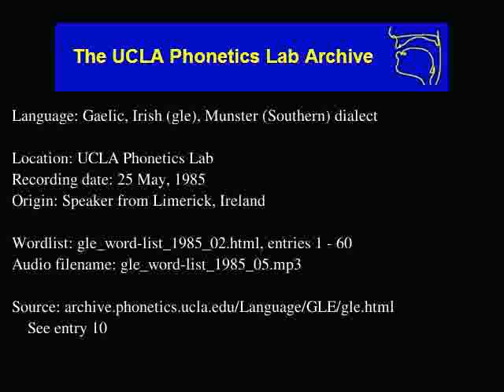Gaelic, Irish audio: gle_word-list_1985_05